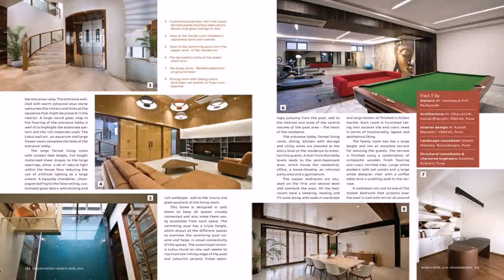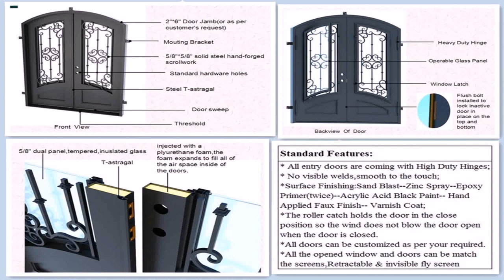Steel Door Designs For Indian Homes